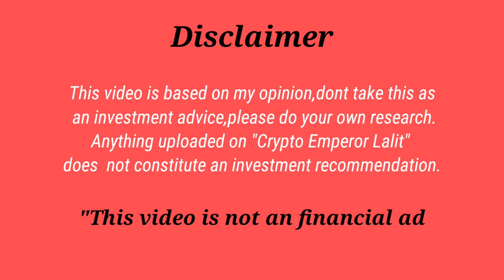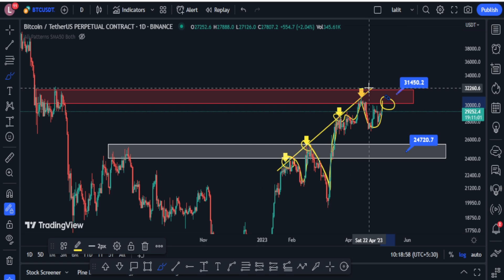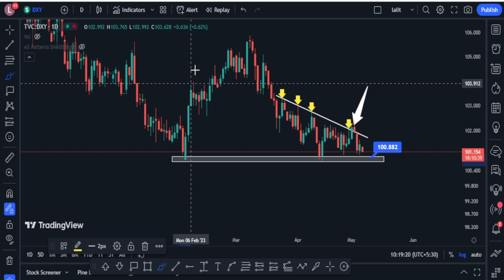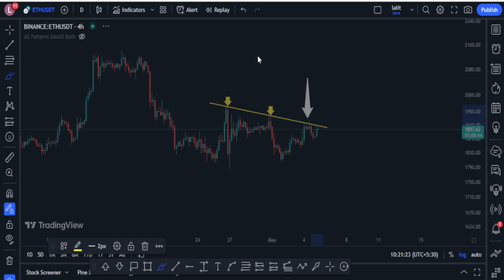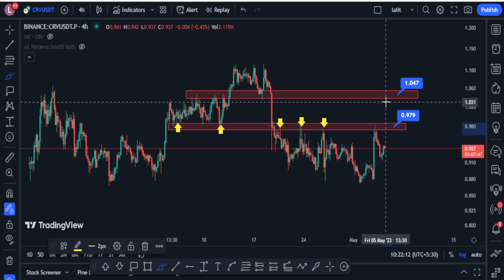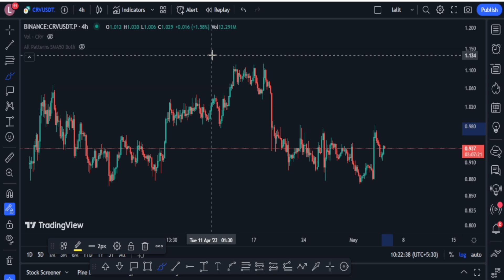क्या Bitcoin ऊपर जाएगा ? | Crypto Market Update | BTC Analysis | Crypto Emperor Lalit